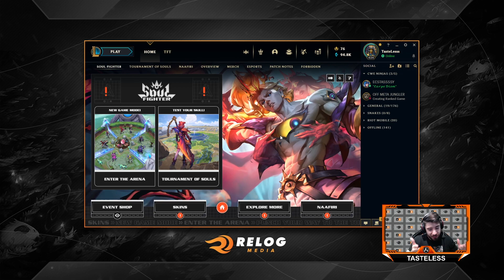League of Legends - Tasteless - Sezona 2 - Ep. 50